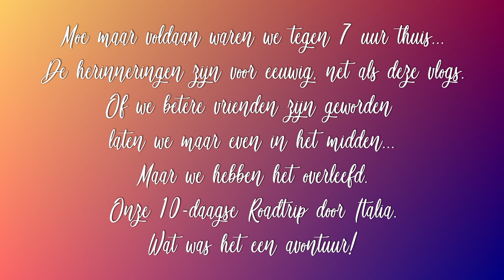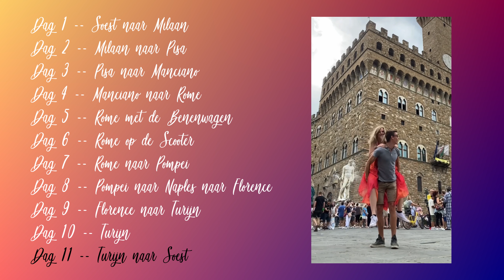na 5 UUR SLAAP rijden we 14 UUR terug NAAR HUIS | ROADTRIP door ITALIE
Twee goede vrienden maken een ROADTRIP door ITALIE, geniet zonder mate!

We rijden vandaag weer naar huis toe, moe maar voldaan kunnen we weer van bijkomen van alle avonturen en nagenieten van alle herinneringen!